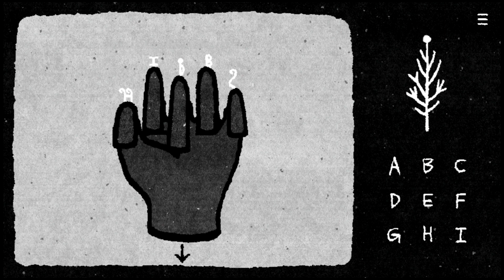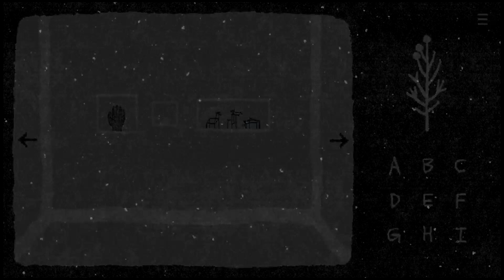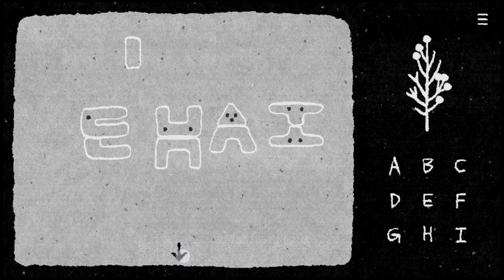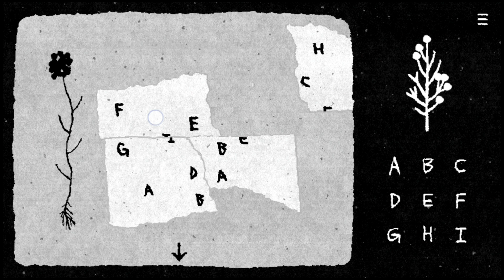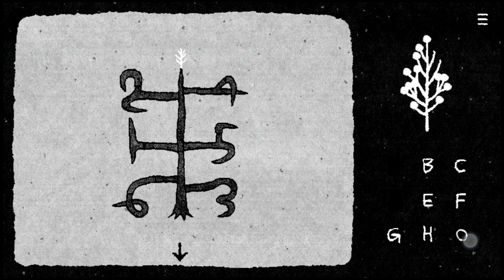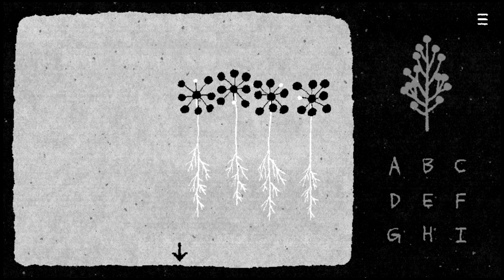HER TREES walkthrough |STONE games